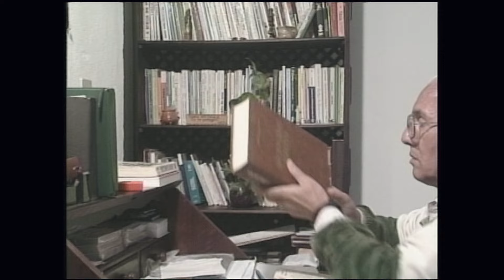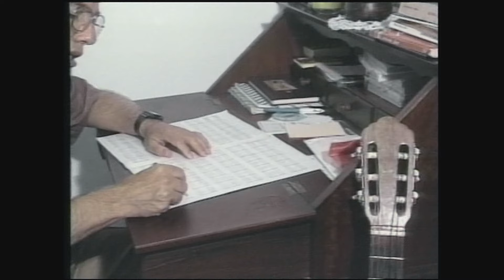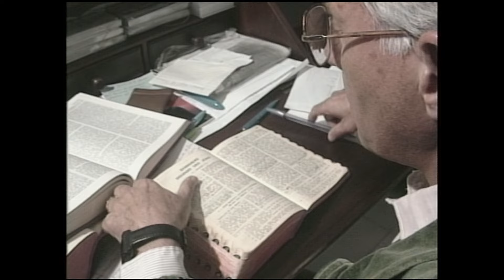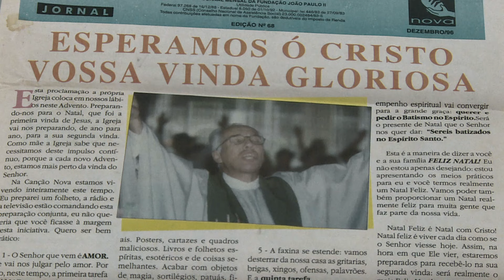Jonas Abib Documentário - (Parte - I)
O documentário apresenta a história de Padre Jonas: sua vida religiosa, a ordenação sacerdotal, a atuação na Renovação Carismática Católica e na fundação da Comunidade Canção Nova, sua ligação com a Palavra de Deus e como superou momentos de dores e sofrimentos. Gravado em 2013.